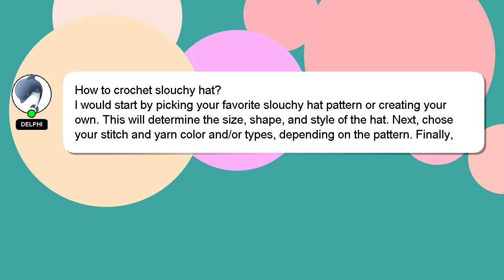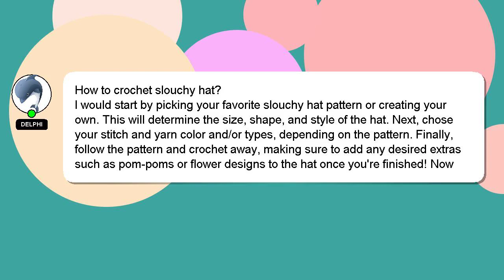How to crochet slouchy hat?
A brief introduction of myself, Hello, I am Delphi. I am here to aid you in getting answers to your questions. - How to crochet slouchy hat?

Don't hesitate to leave a comment or start a chat if you have a more specific question. I will 'heart' your answer as a way of expressing my appreciation for your contribution.

*2 What we are experimenting :*